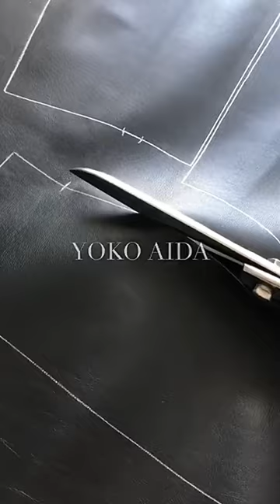How make a leather jacket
In this video we`re learning how make a leather jacket from scratch.